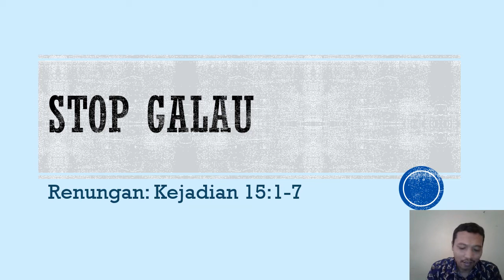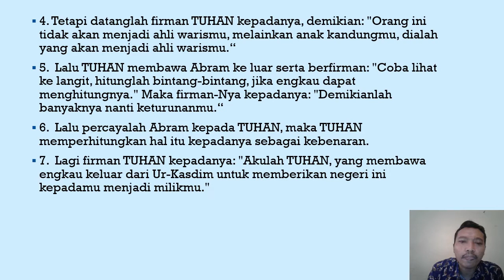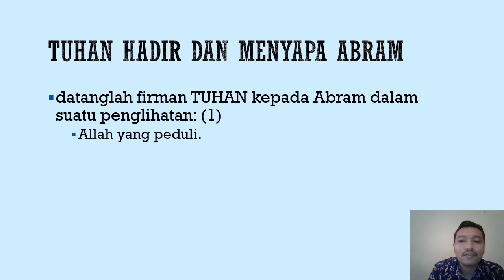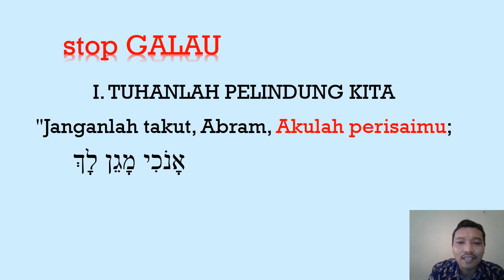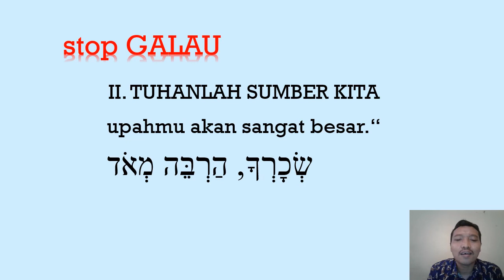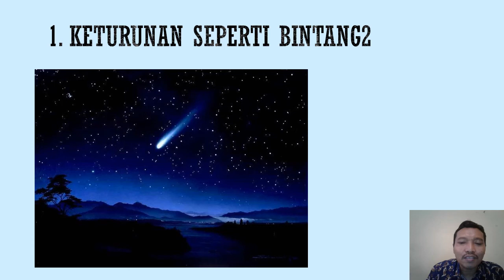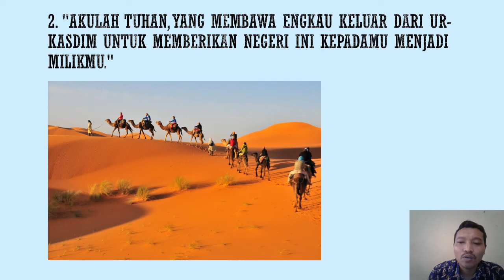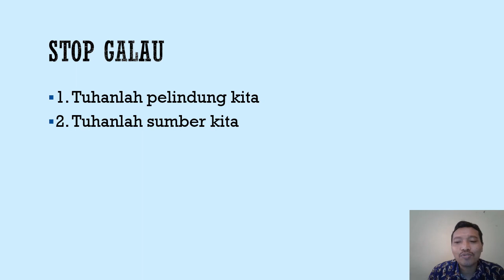RENUNGAN KRISTEN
STOP GALAU EKSPOSISI KEJADIAN 15:1